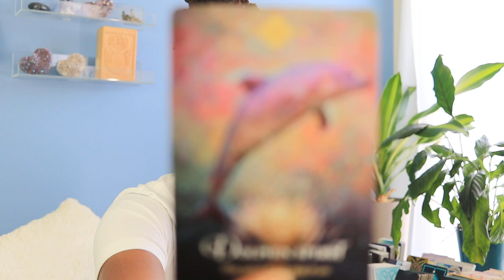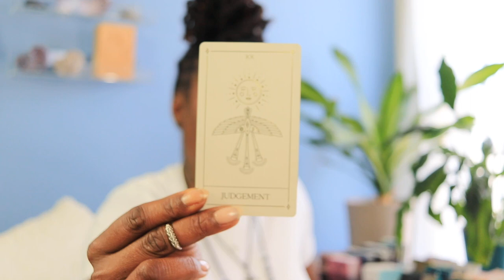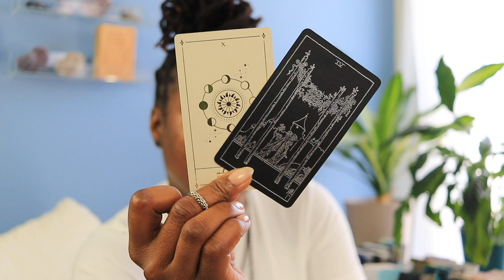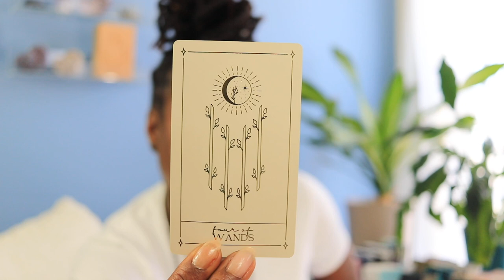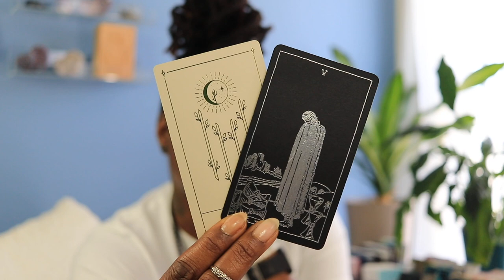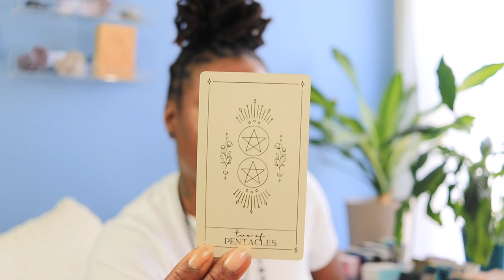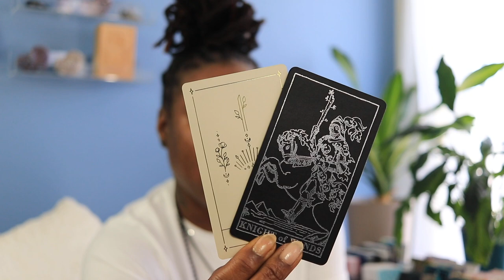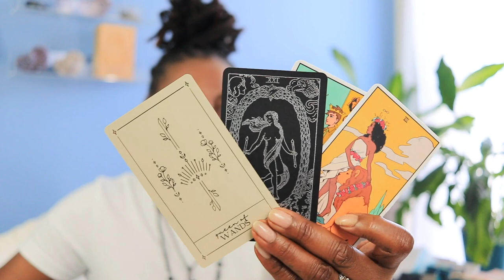Seeking Truth | Reconnecting with Your Father